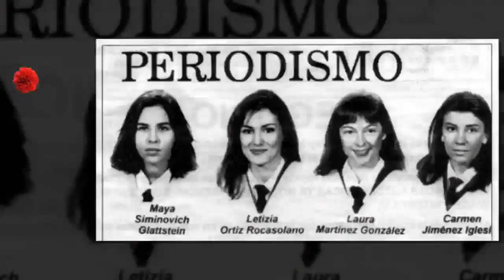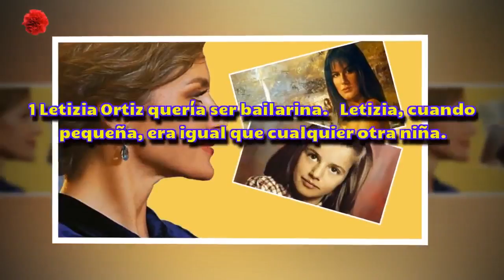[HD] Así era la antigua vida de Letizia Ortiz - Parte I - Noticias del Clavel rojo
Así era la antigua vida de Letizia Ortiz